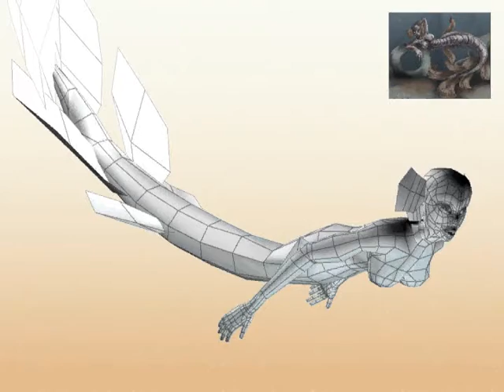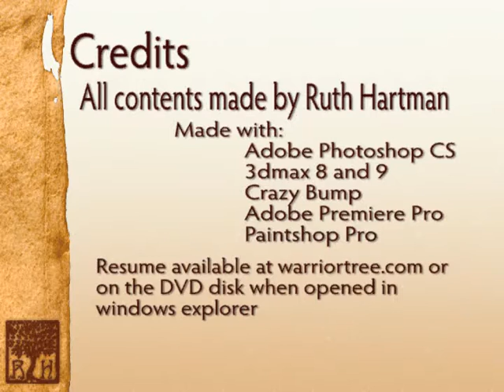Warrior Tree Demoreel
First version of my demo reel. I'll update it whenever I get new stuff

TECH: photoshop, 3dmax, premiere, crazy bump, unreal, fraps